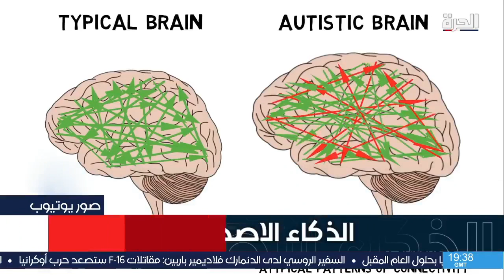كيف تساهم تطبيقات الذكاء الاصطناعي في تشخيص مرض التوحد؟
وهل بإمكان الذكاء الاصطناعي التنبؤ بالإصابة بالتوحد عبر تحليل جينات الوالدين؟ هل بالفعل نجحت تجارب عبر الذكاء الاصطناعي في تشخص التوحد؟

حمل تطبيق "الحرة كونيكت" للتلفزيونات والهواتف الذكية:

أمازون فاير